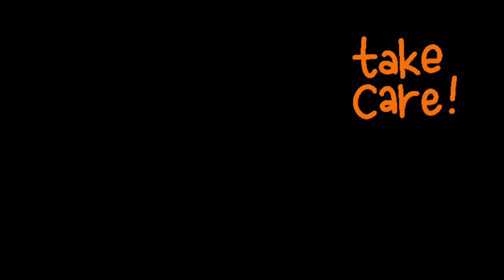Naran Main Apna new villa Cottage Sasta Tareen 😘